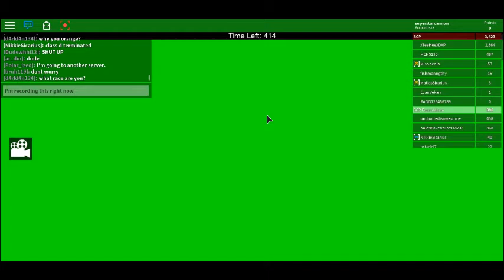roblox is fun